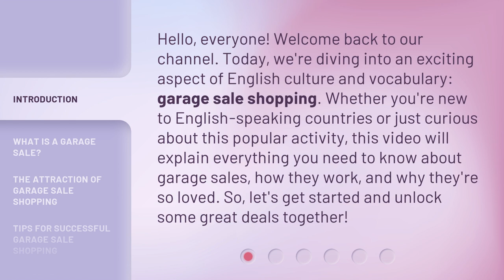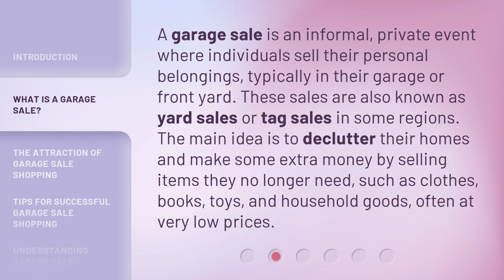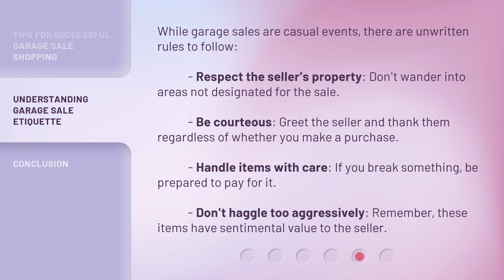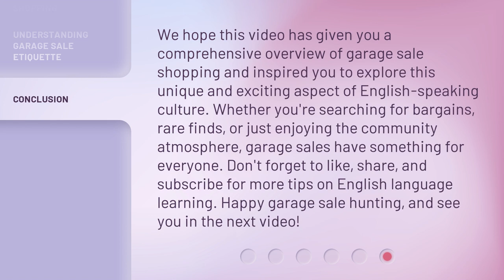Discover the World of Garage Sale Shopping!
Uncover Hidden Treasures: The Garage Sale Shopping Experience • Join us on a thrilling adventure as we explore the exciting world of garage sale shopping. From vintage finds to unique treasures, you never know what you'll discover!

00:00 • Introduction - Discover the World of Garage Sale Shopping!
00:37 • What is a Garage Sale?
01:08 • The Attraction of Garage Sale Shopping
01:44 • Tips for Successful Garage Sale Shopping
02:30 • Understanding Garage Sale Etiquette